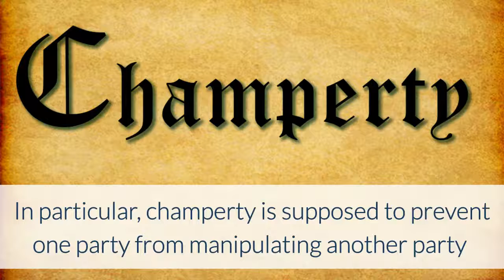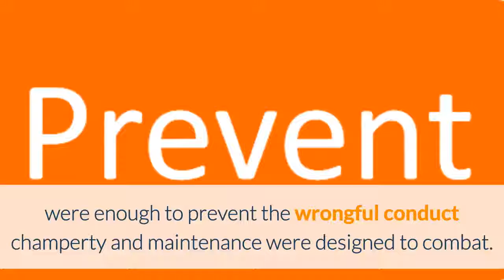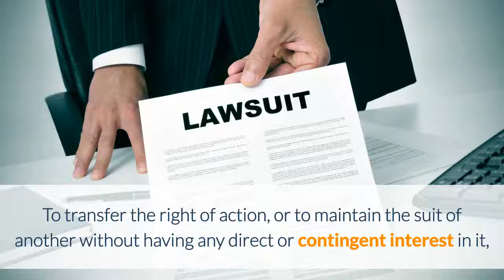Litigation Finance in Iowa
Proponents of litigation finance often respond to champerty-based arguments by noting that the doctrine is out-dated.  Support for this response can be found in Iowa, where courts recognized the obsolescence of champerty over 150 years ago.